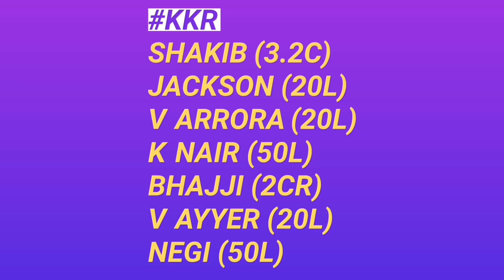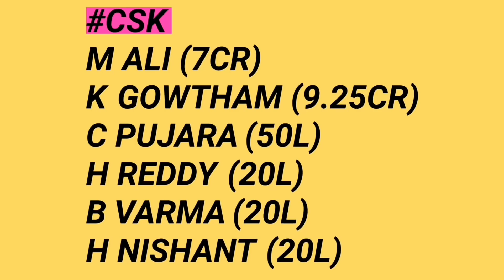IPL 2021 - List of All 62 Sold Players in IPL 2021 Auction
Watch List of All 62 Sold Players in IPL 2021 Auction.